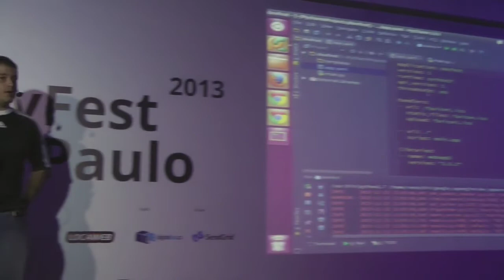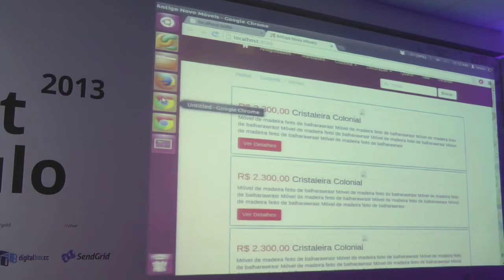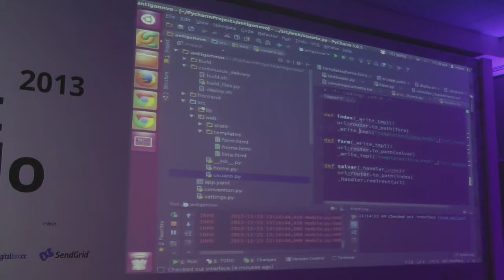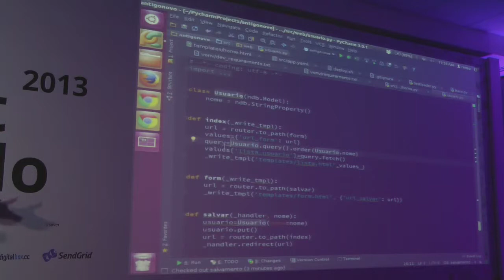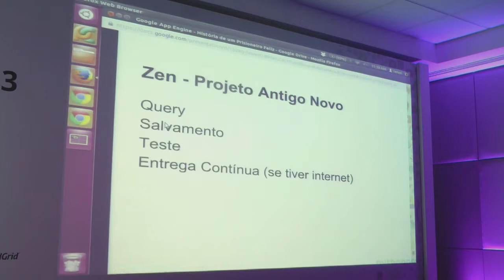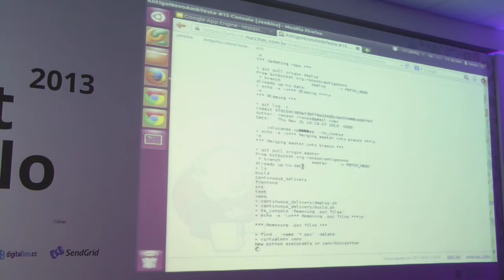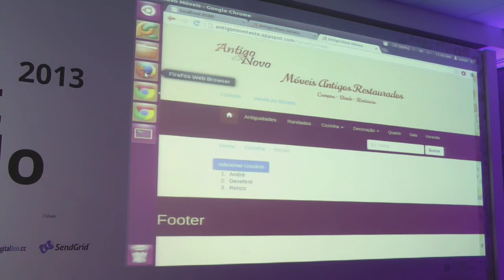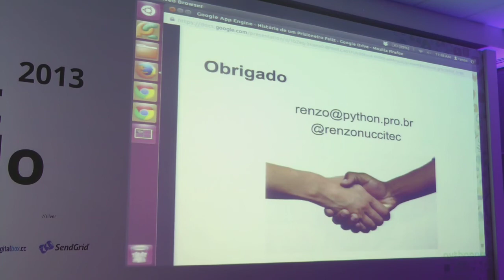Construindo um framework web no Google App Engine por Renzo Nucitelli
Apresentado no Devfest 2013 por Renzo Nucitelli.